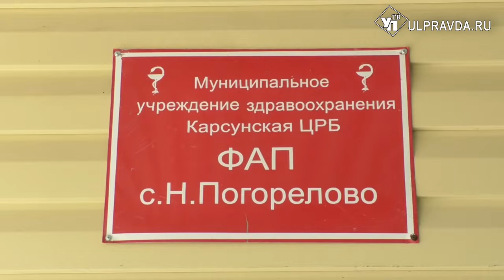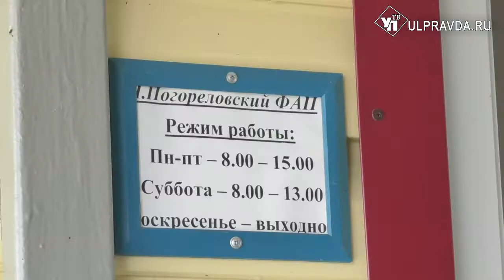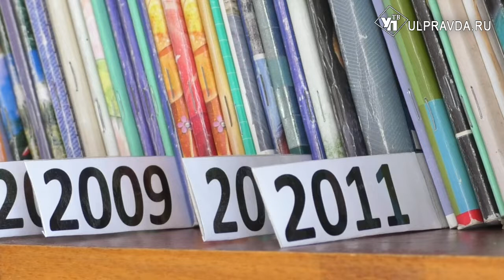В Карсунском районе из «жалкого зрелища» сделали конфетку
В селе Новое Погорелово Карсунского района отремонтировали ФАП. Привели в порядок не только здание, но и котельную. Общая сумма вложений - 2,5 миллиона рублей.